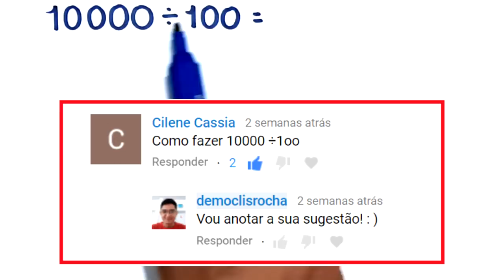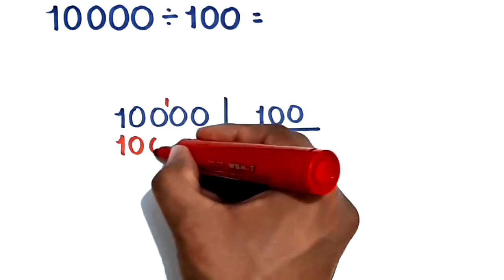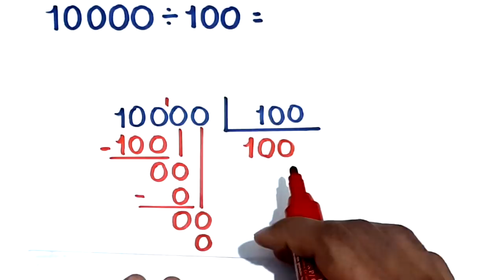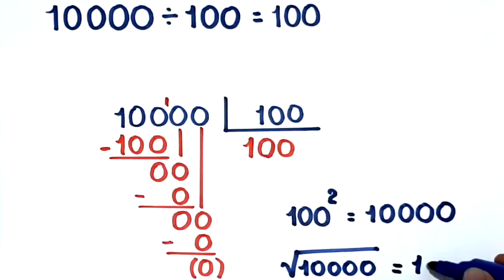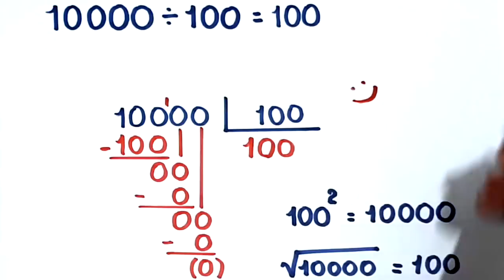DIVISÃO EXATA: 10000 dividido por 100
Neste vídeo, apresento o quociente da divisão de 10000 por 100. Mesmo sabendo que podemos simplificar e obter rapidamente o resultado, que é 100, eu executo os passos do algoritmo para treinar e mostrar que ele ainda é válido mesmo nessa situação.
Como o quociente é 100 e o resto é 0, concluo que 10000 é o mesmo que 100*100. Assim, 100²=10000 e também a raiz quadrada de 10000 é 100. Espero que gostem. Bom estudo!

Sony Vegas

Atube Catcher

MICROFONES

Lapela Sony: ECMCS3